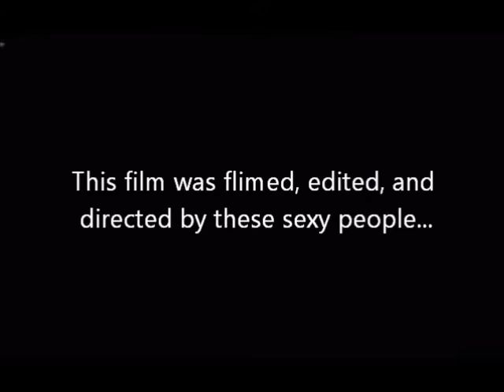Shoot Out - Short Film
Made this in one night and my mom wouldnt let us make any noise!  Watch!